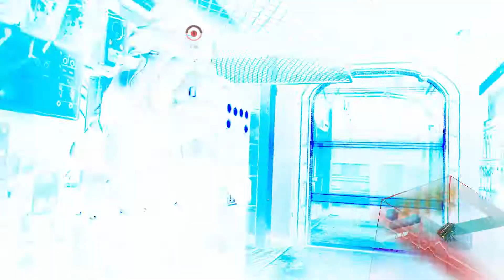Episode 1 - Submarine Stealth - Let's Play Resident Evil 6 Ada's Campaign